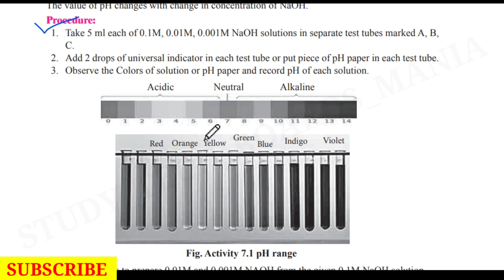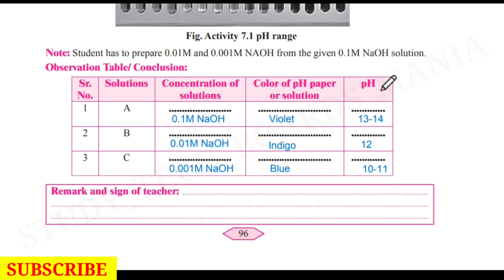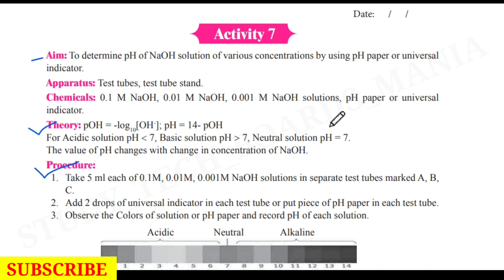Activity No : 07) To determine pH of NaOH solution / Chemistry Practical Class 11th / HSC BOARD